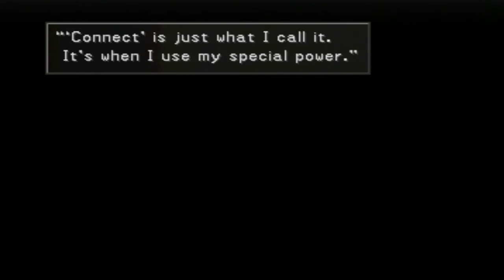Let's Play Final Fantasy VIII Part 42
More of the CC Group Side Quest at Balamb Garden,and going through another one of Laguna's dream world segments.